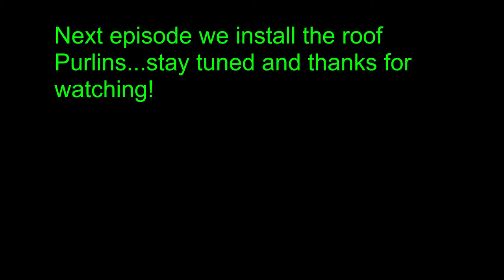Spencers Mountain Building the Garage Part 4 Episode 10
Our adventure in living the American Dream as we build our new life in a somewhat remote mountain landscape. With a clean-slate piece of property we will track our new home construction and living there.

Follow along as we use our DIY skills to build our own buildings and solve the various problems we face in a rural mountain area. And ultimately enjoying the fruit of our labor.

In this part 4 episode 10, we assemble  a metal garage building on the mountain. We fabricated the parts from collected salvaged materials, transport the building parts on our home made trailer and set up the building. We install the girts on the building which will be where the siding is attached.  We run into a little snag with an unplanned parts interference. A little cutting with the DeWalt grinder and we get back to building. Some notches are cut to clear column bases. We use a Milwaukee Fuel drill and impact driver set to handle holes, driving screws and tightening nuts.  And, we have an unusual visitor.

We use a military surplus ME-802A tactical generator to power our tools and basically take care of off-grid power needs.